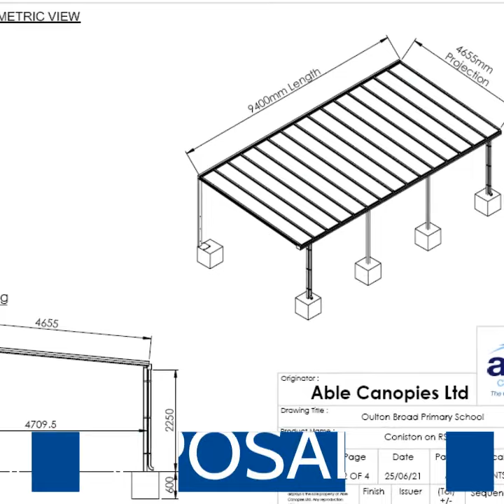Oulton Broad School Canopy Transformation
View Oulton Broad School's transformation from before they had their canopy installed, the design process and the end result.